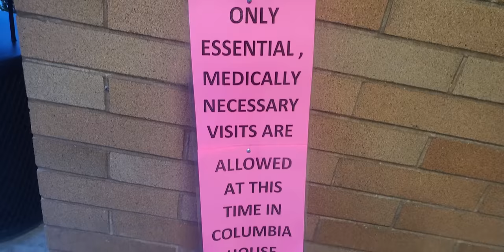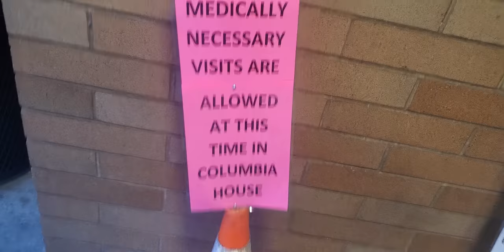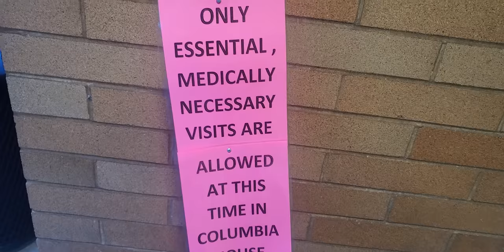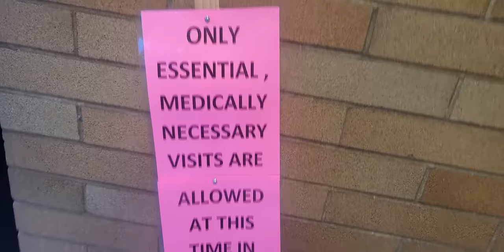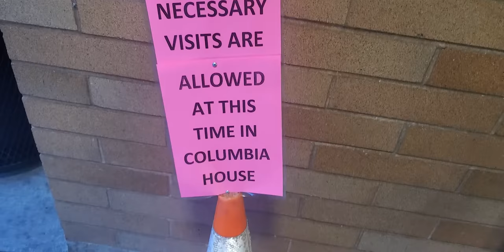NO VISITORS AT COLUMBIA HOUSE APPARTMENTS